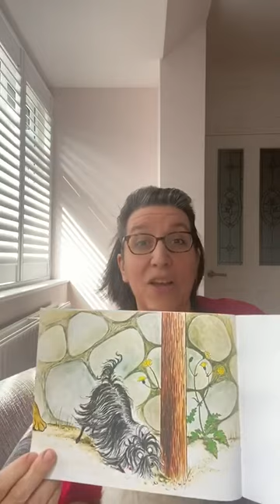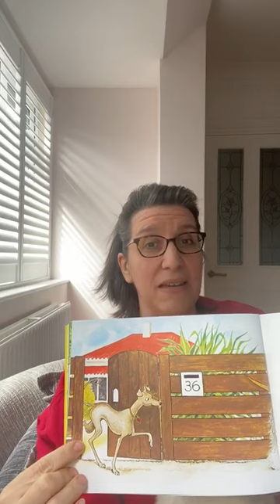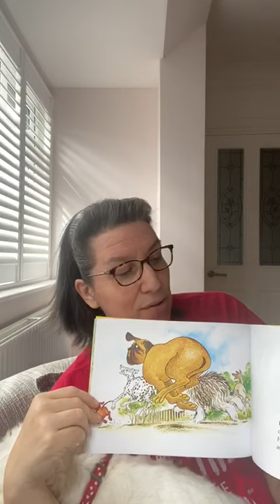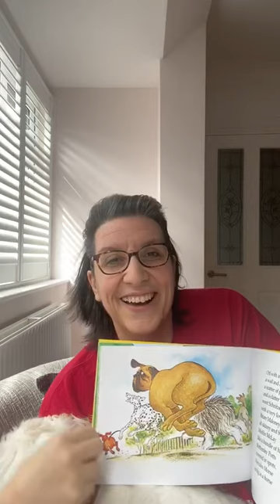Story time with Steffi and Barclay the school dog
Story time- Hairy Maclary